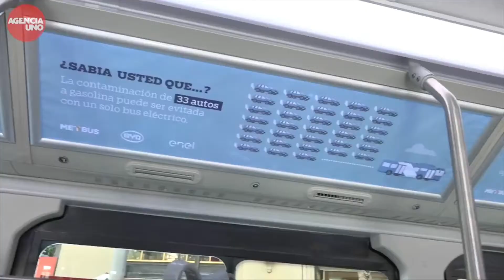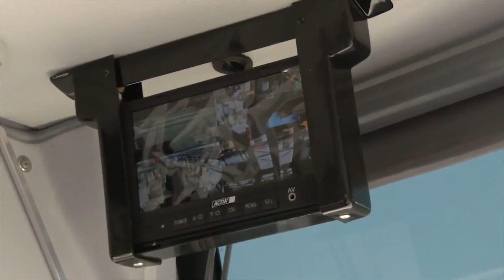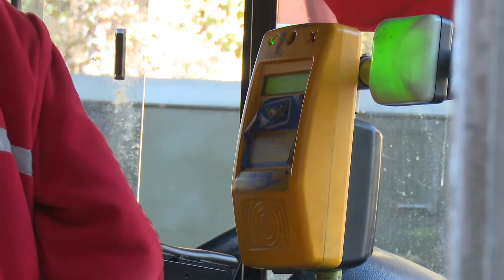DIPUTADOS SE REFIEREN A NUEVA LICITACIÓN DEL TRANSANTIAGO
El Gobierno decidió no adjudicar la nueva licitación que se haría cargo del sistema de transportes metropolitano a partir de octubre próximo, con miras a un nuevo proceso. La situación ha generado diversas reacciones entre los diputados respecto a las nuevas bases del concurso.